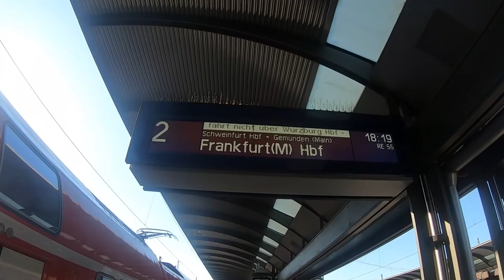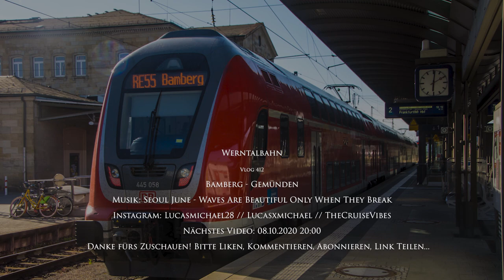Die WERNTALBAHN | TripReport | Vlog #412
Vlog 412: Die Werntalbahn wird nicht regulär im Personenverkehr bedient, jedoch fährt saisonal an Wochenenden ein RE zwischen Bamberg und Frankfurt über diese Strecke. Der Zug ist primär für Radfahrer und Wanderer gedacht und kürzt den regulären Linienweg über Würzburg ab, in dem er die Werntalbahn befährt.
Aufnahmezeitpunkt: Mai 2020